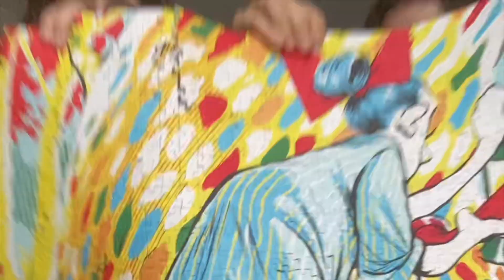may 2024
let's fly away baby!